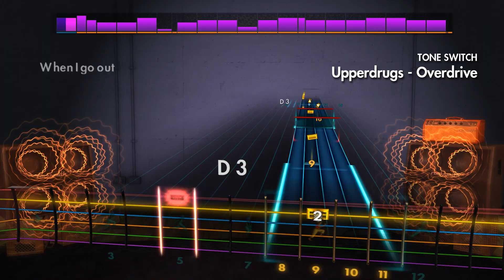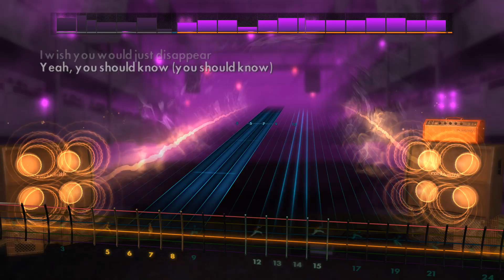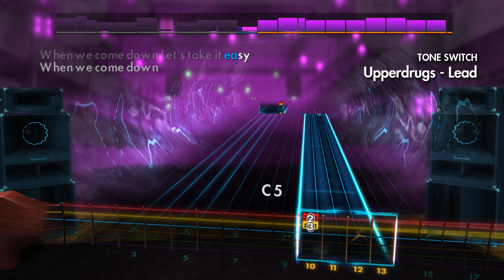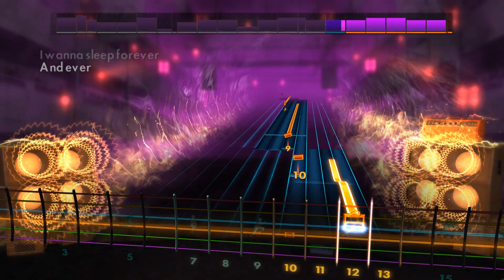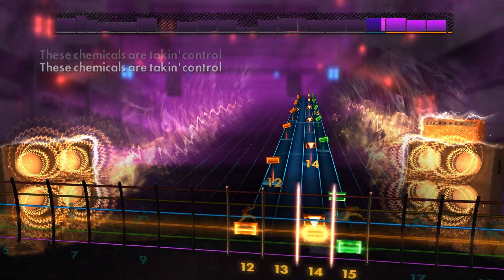Rocksmith 2014 CDLC - Upperdrugs - Highly Suspect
best song off that album